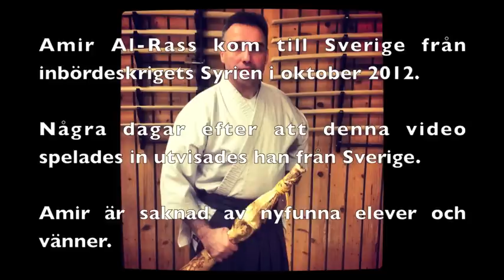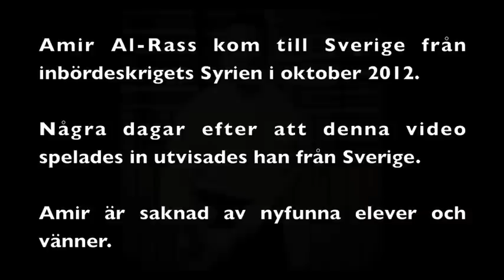Moskéaikido Västervik 2013